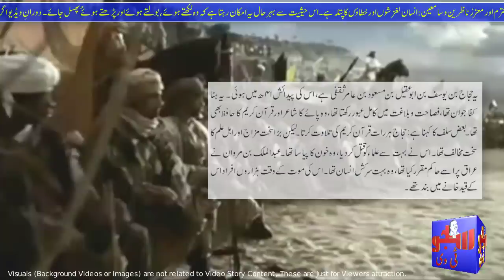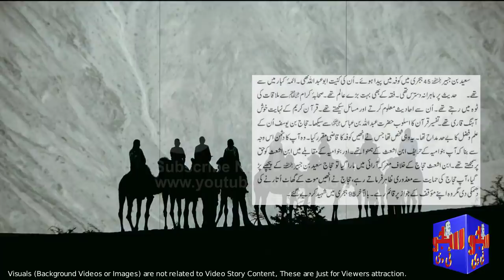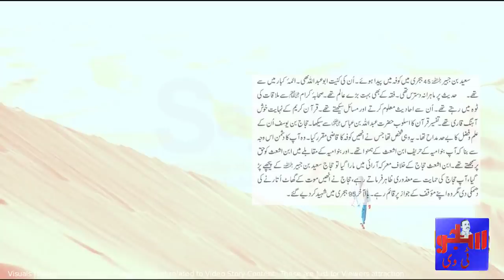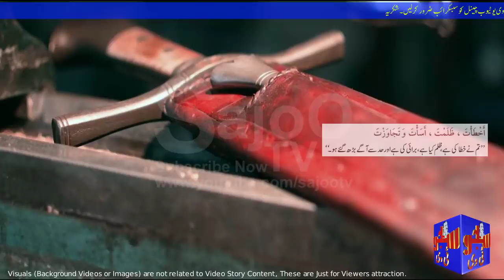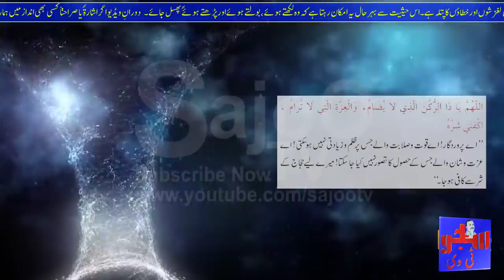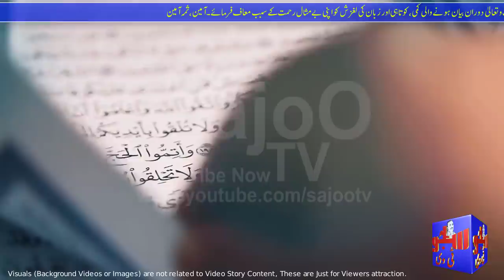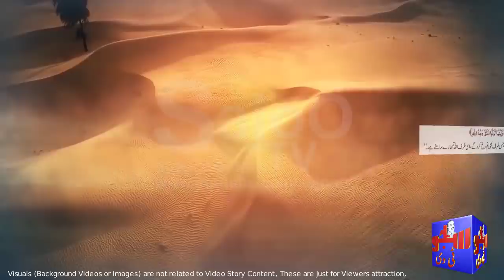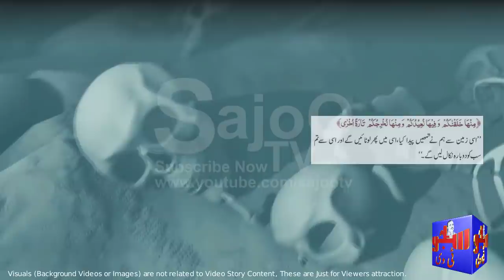A Pious Man Faced Hajjaj Bin Yousaf in His Justic Court || Al-Hajjaj ibn Yusuf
This Urdu Story about the Life of an arrogant and cruel King Hujaj bin Yousaf who killed many Muslim scholars.
Hajaj Bin Yousaf was so cruel and always think about killing.

Abū Muhammad al-Ḥajjāj ibn Yūsuf ibn al-Ḥakam ibn ʿAqīl al-Thaqafī (Arabic: أبو محمد الحجاج بن يوسف بن الحكم بن عقيل الثقفي‎; Ta'if 661 – Wasit, 714), known simply as al-Hajjaj ibn Yusuf (Arabic: الحجاج بن يوسف‎, romanized: al-Ḥajjāj ibn Yūsuf), was perhaps the most notable governor who served the Umayyad Caliphate. He began his service with the Umayyads under Caliph Abd al-Malik (r. 685–705), who successively promoted him as the head of the caliph's shurta (security forces), the governor of the Hejaz (western Arabia) in 692–694, and the practical viceroy of a unified Iraqi province and the eastern parts of the Caliphate in 694. Al-Hajjaj retained the last post under Abd al-Malik's son and successor al-Walid I (r. 705–715), whose decision-making was highly influenced by al-Hajjaj, until his death in 714.
(Above Mentioned lined taken from Wikipedia)

Must watch and Share with Friends,

⍟ Hajaj Bin Yousaf ke Waqiat (Click on Link Below) ⍟